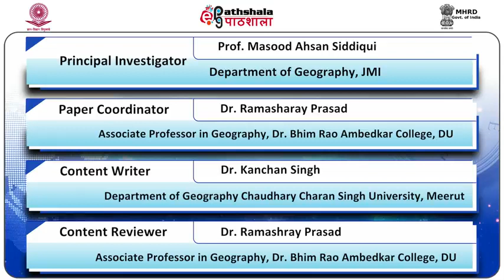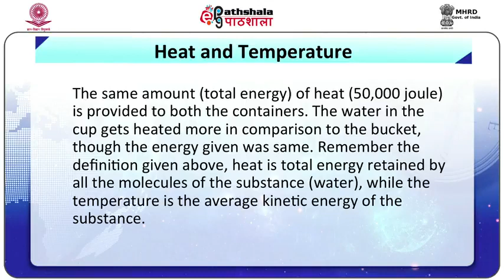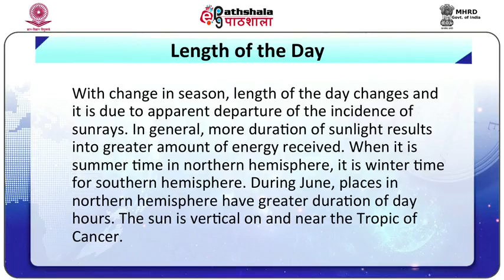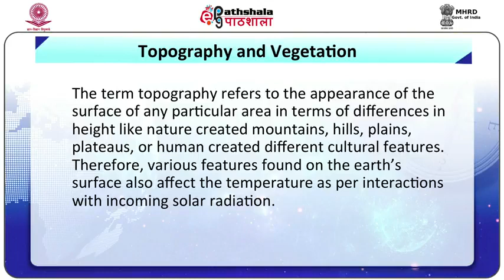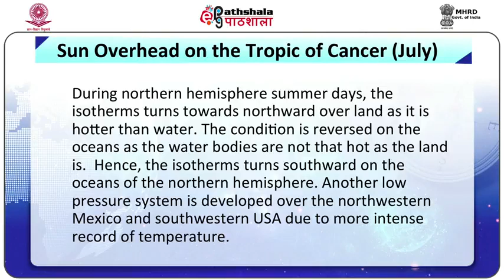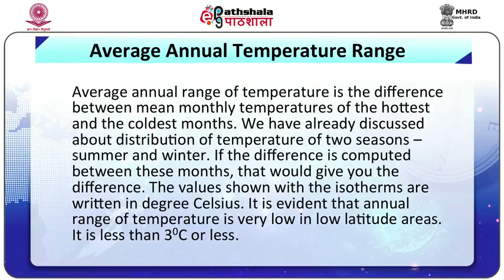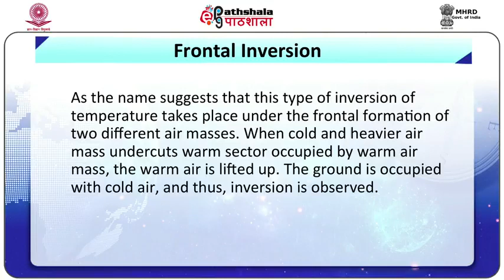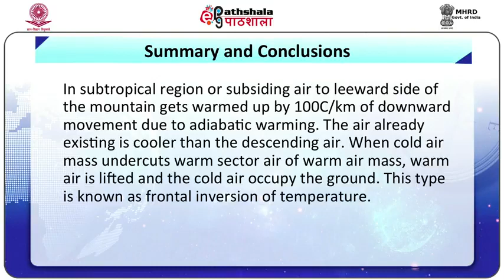Geography P-14. M-07.GLOBAL TEMPERATURE DISTRIBUTION: HORIZONTAL AND VERTICAL